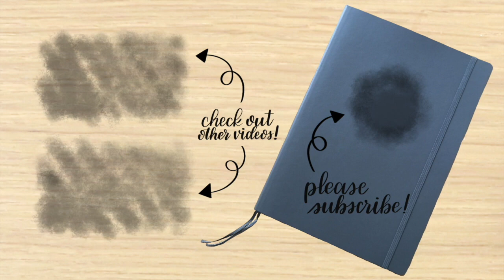Patreon Announcement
I've thought off and on about starting a Patreon page and I finally decided to just go for it.  My normal content will stay the same, but in case you're interested (and, seriously, no pressure!), here's a look at the tiers I'm offering:

SUNRISE & SCRIBBLES ($2)

- access to a Patron-only feed

- my undying gratitude (seriously!)

SUNSET & SIPS ($10)

-  an hour-long chatty weekly live video (4 - 5 videos a month including topics such as planning, teaching, sewing, personal experiences, and more!)

- polls to choose the topic for the weekly video

(Coffee or other beverage highly recommended when viewing this content!)

PEOPLE, SHOPS or LINKS MENTIONED

SUNSHINE & STATIONERY AROUND THE WEB

To get a month of HP Instant Ink free